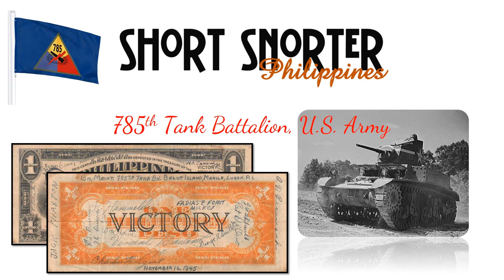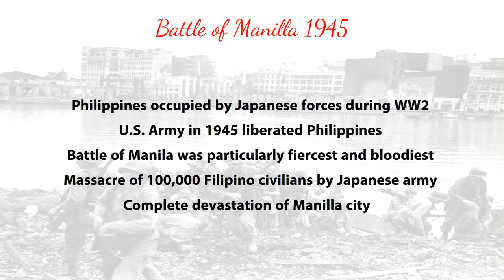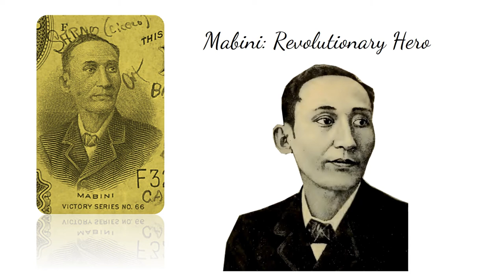Episode 128: "Short-Snorter" Philippines Victory-series Banknote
Treasury Certificate 1 Peso 1944 (p94) signed by 30 soldiers of U.S. Army Tank Battalion deployed to Manilla during WW2 celebrating allied victory and liberation of Philippines. Only time when graffiti on a banknote makes it more valuable. Cool WW2 collectible.